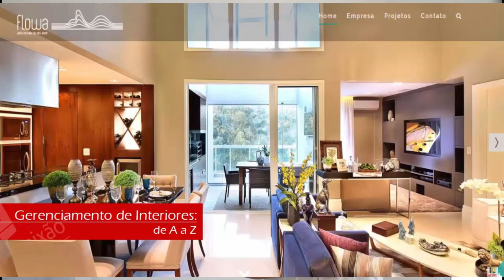Como realizar uma obra de interiores de um Apartamento?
DESCRIÇÃO DO CURSO GERENCIAMENTO DE OBRAS DE INTERIORES

Aprenda administrar e a gerenciar um projeto de interiores
Quando pensamos em planejamento de Design de Interiores muitas ideias e referências surgem. Mas como colocá-las em prática? Como executar aquela ideia numa situação real? Como entregar para um cliente exatamente aquilo que foi projetado?

Ao elaborar um projeto de interiores o profissional da área, dentro do seu conhecimento ou experiência, deve simular todas etapas de execução deste projeto.

Mas nem sempre atende as expectativas de quem irá executar o projeto, seja na parte civil, de acabamento, do gesso, marcenaria, entre outros. Percebe-se claramente que existe uma lacuna entre o que foi projetado / idealizado e o que será realizado / entregue ao final.

Isso sem contar o investimento, que muitas vezes não fica esclarecido no custo real para execução de determinado projeto e/ou serviços, o que gera muita frustração para todos os envolvidos.

Como podemos minimizar essa diferença entre o que é projetado e a sua execução? Como saber quais serão as interferências que surgirão no caminho? O que pode ser feito para ter aquela referência ajustada nas necessidades reais de cada projeto?

Para isso você deve conhecer bem todos os processos de gerenciamento de projetos de interiores. Onde se aplicam todos estes processos e quais são as vantagens de se tornar este profissional que realizará todo esse acompanhamento com seu cliente, bem como em quais situações ele é imprescindível para ter sucesso em sua empreitada.

Dadas estas necessidades criamos um curso único, completo e atual, ensinando e mostrando todas as partes desses processos. Este curso foi feito para arquitetos e profissionais da área ou para aqueles que estão estudando e realmente querem viver de design de interiores.

Com um conteúdo muito completo e profissional, sem dúvida é um conteúdo para quem quer ter sucesso e conquistar cada vez mais clientes nesta área, se destacando muito no mercado. Lembrando que todo o conteúdo do curso de projetos de interiores foi gravado em tempo real durante uma obra de interiores em um apartamento.

MASTER ARQUITETO

DOWNLOADS GRÁTIS